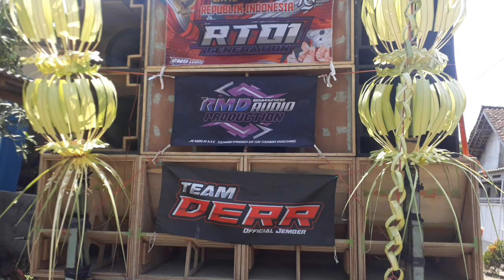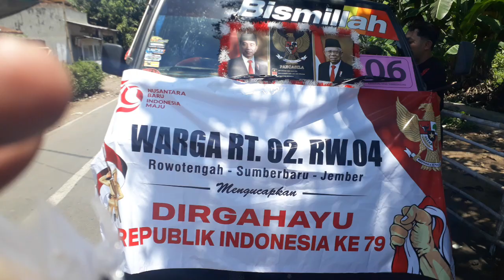PERSIAPAN KARNAVAL TAMBAK REJO, SUMBER AGUNG. SUMBER BARU JEMBER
karnafal tambak rejo sumber agung sumber baru jember. tgl 14 sep 2024